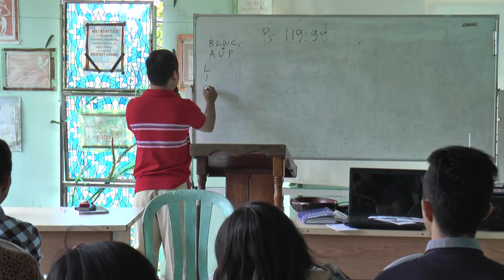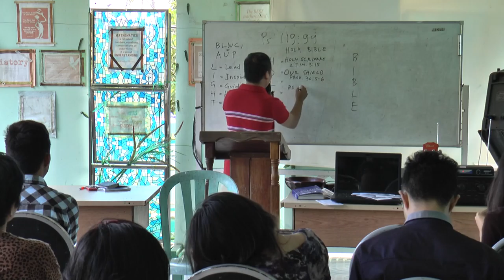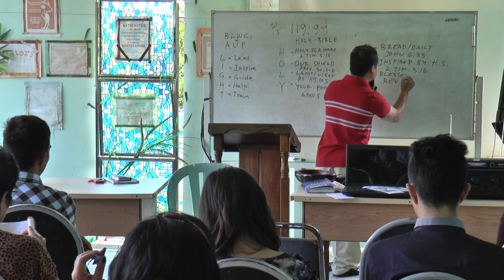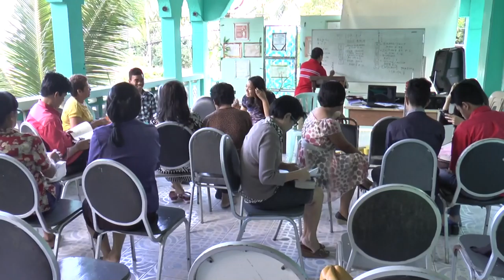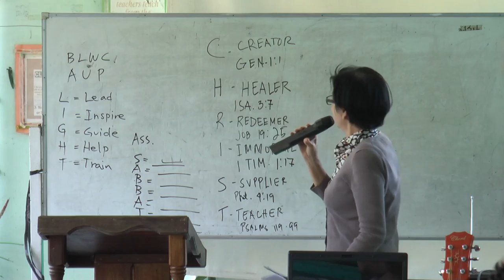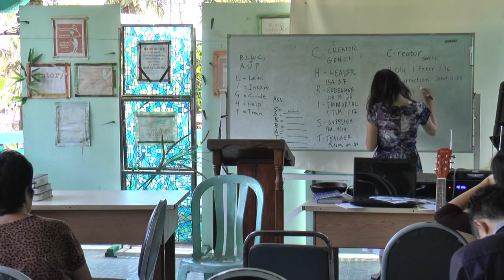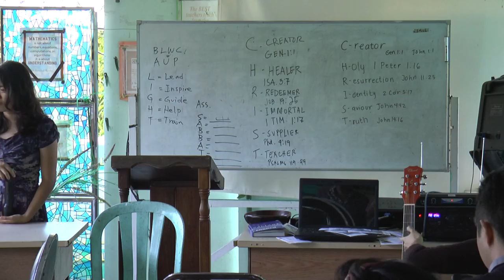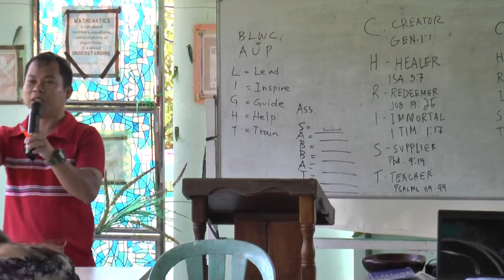How to study the Bible - winelfred pasamba and Rhey Bersamina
Feb 11, 2017 Ternate Church Plant